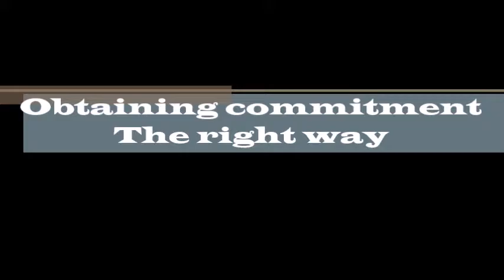NIU Professional Sales: Handling Gatekeepers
Some do's and don'ts on how to handle gatekeepers.